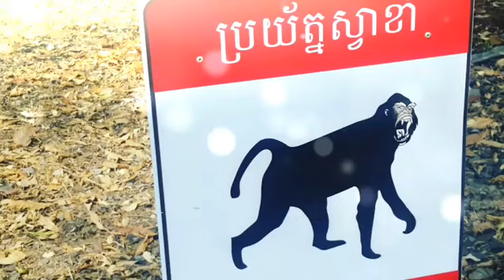Cambodia 2016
Just some pics from my Cambodia trip  2017